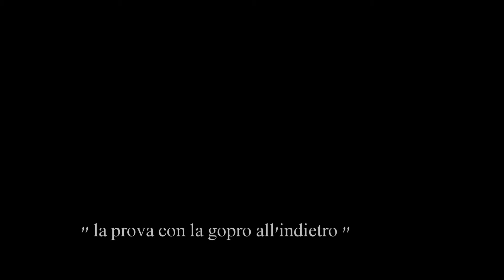"THE SKI SCHOOL DAY" with GoPro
the SKI RACE

some jumps and tricks

and at 8:09 by --JASMINE
(only the musical part of the last song :) )

nigga